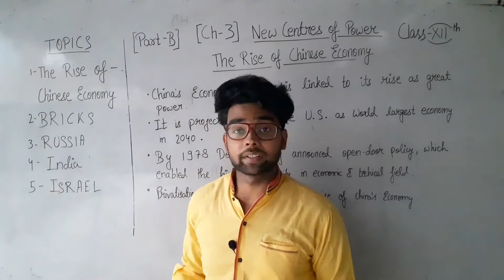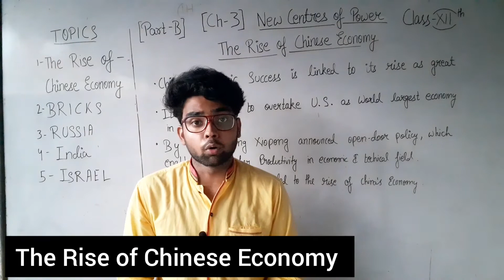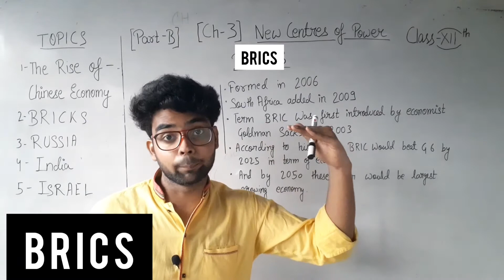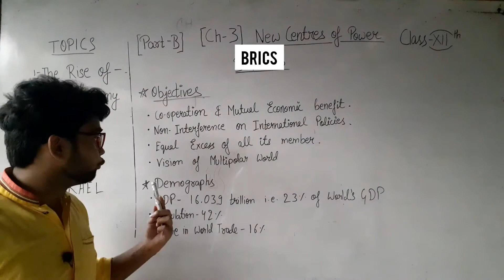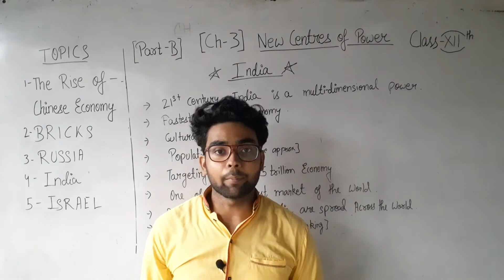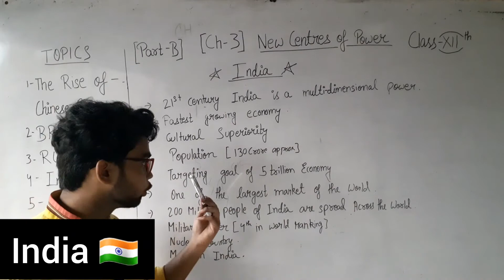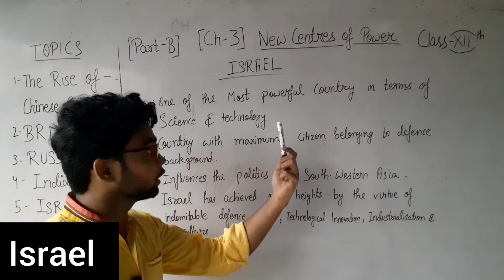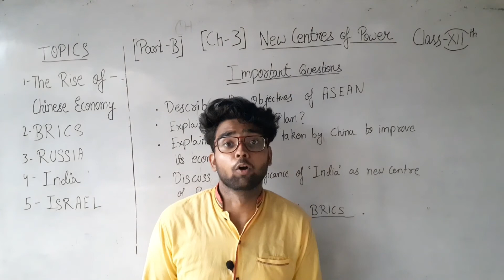New Centres Of Power | BRICS | Class 12 (part 2 ) | New Syllabus | World Politics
Here's the part 2 of New Centres of Power as per the New Syllabus

New topics added

1. BRICS
2.RUSSIA
3.INDIA
4.ISRAEL

For any query ask your problem in the Comment Section .